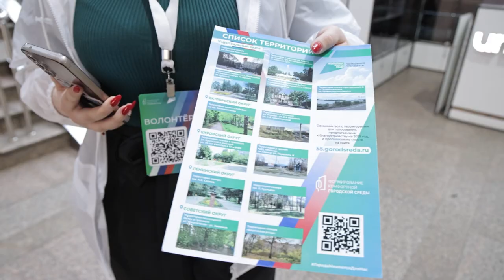Голосование за объекты благоустройства в Омске